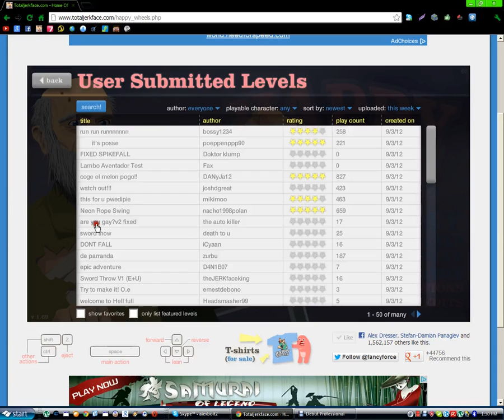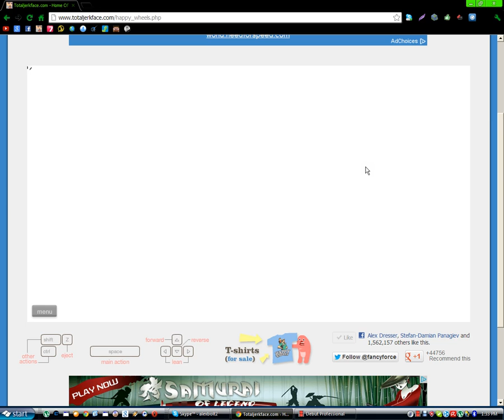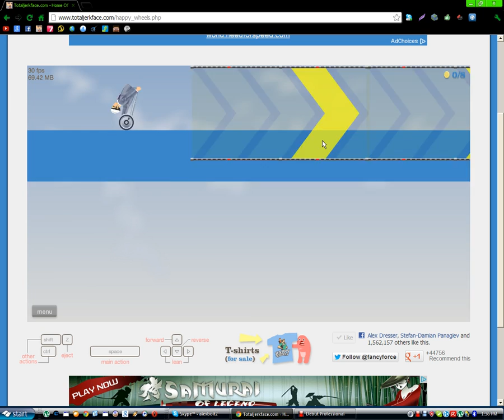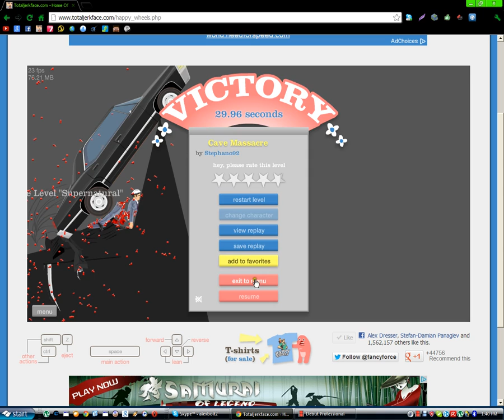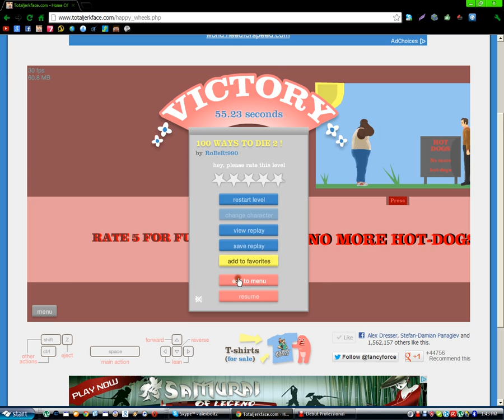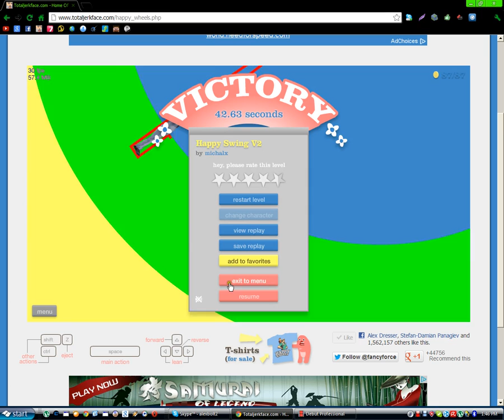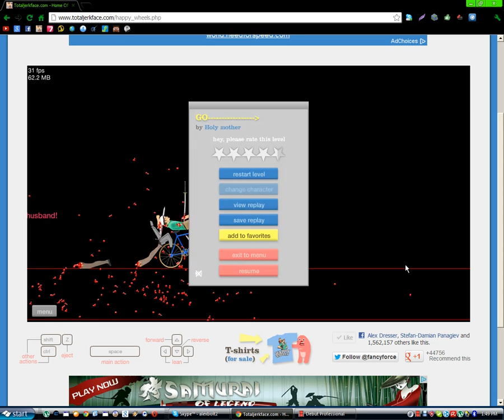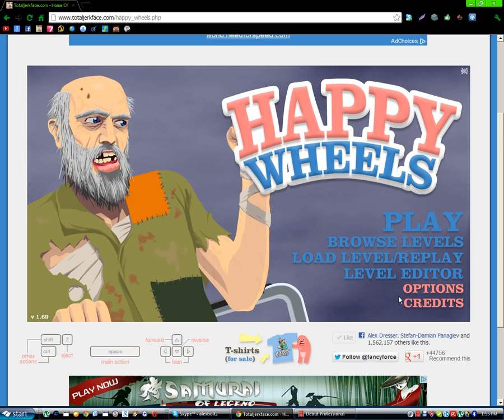Happy Wheels - Those Damn Stairs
sub like fave